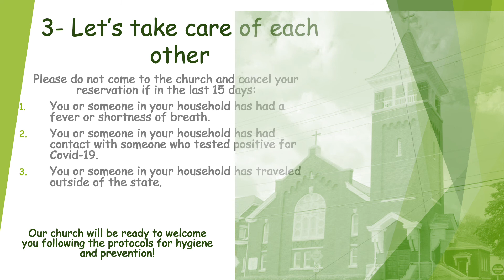Registration for mass follow the schedule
@ SacredHeartRVA